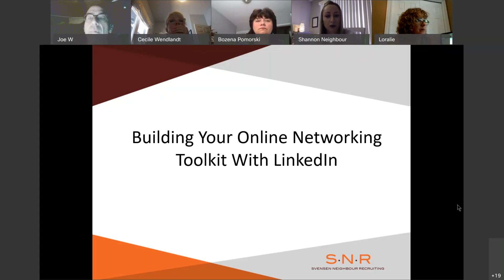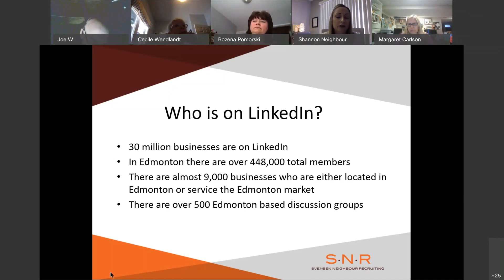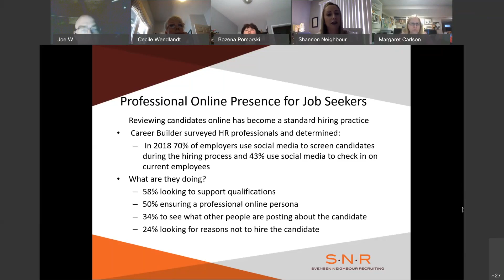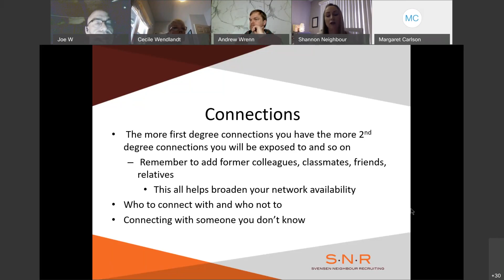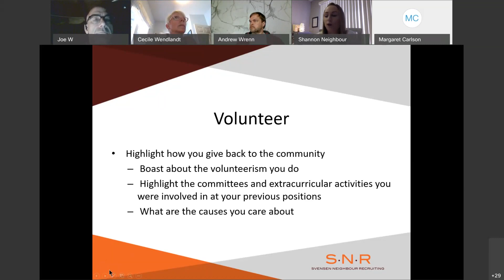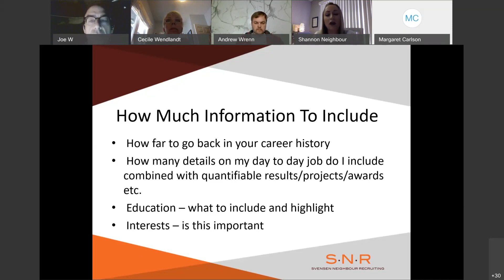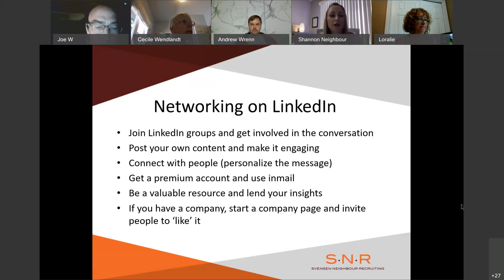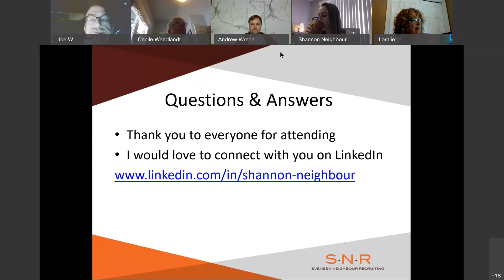Building your on-line networking toolkit with LinkedIn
In this session, Shannon Neighbour focused on building your professional profile through LinkedIn. She walked us through what it takes to make good LinkedIn profile great, what recruiters, hiring managers and business professionals are looking for, how to ensure your profile is being seen in keyword searches and how to connect, engage and network with other professionals using LinkedIn.

Shannon Neighbour is a Partner at Svensen Neighbour Recruiting. She is a NAIT graduate from Business Marketing ’00 and started her recruitment company in 2012. SNR specializes in the recruitment of permanent sales, marketing and management professionals working with employers in a variety of industries. SNR also offers assessment tools that can be used for recruitment and selection, job benchmarking and for team building. SNR also offers one-on-one advisement to candidates wanting to refine their resumes and cover letters, develop their interview skills and enhance their professional online profile.